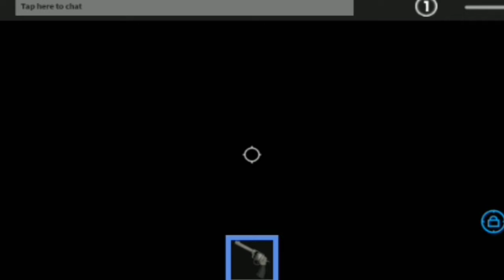murder mystery in hindi